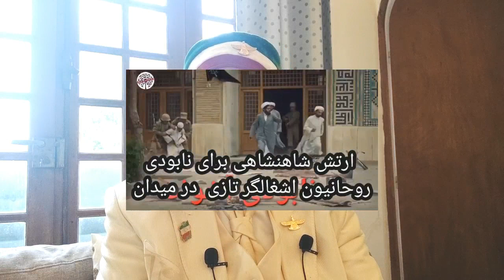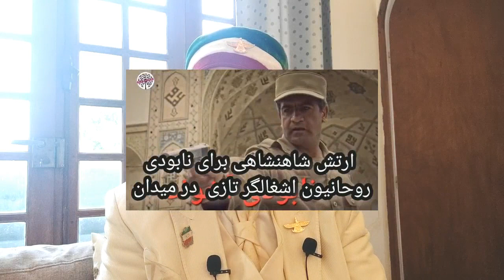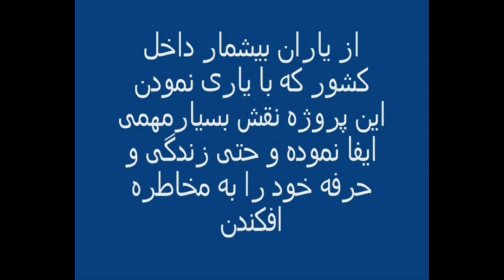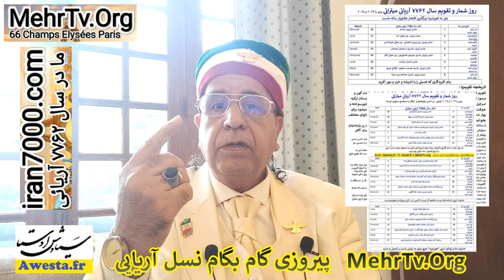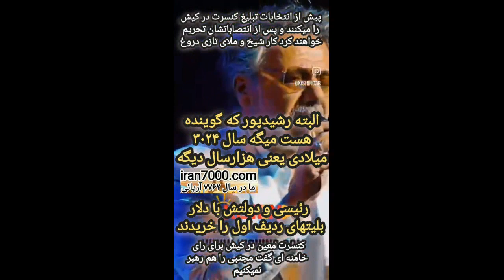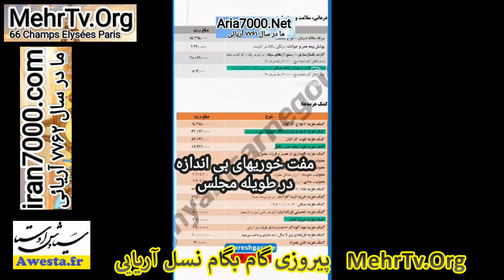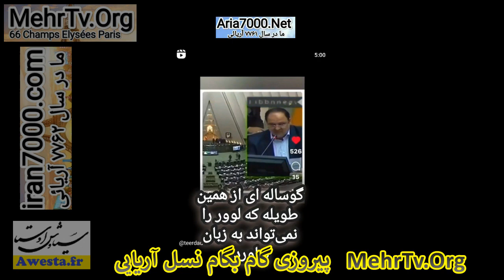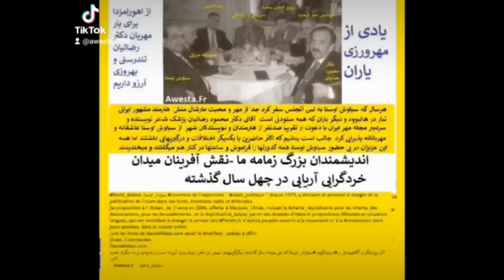N° 3651 پس از پیروزیهای چشمگیر دختان آریایی وشورشهای پایدار رژیم رفتنی است